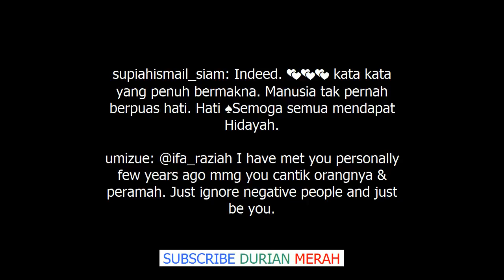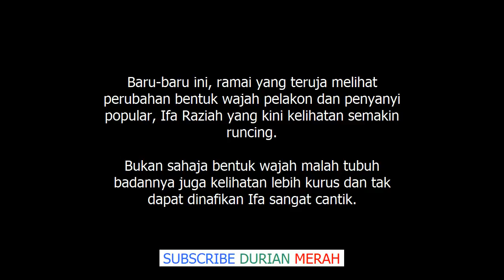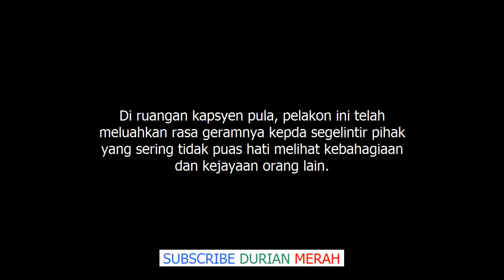‘Muka Hodoh Orang Hina, Muka Cantik Orang Mengata, Gemuk Salah, Kurus Pun Salah’ – Ifa Raz